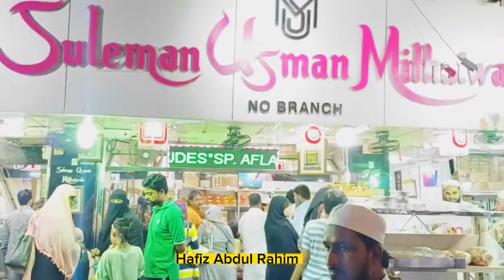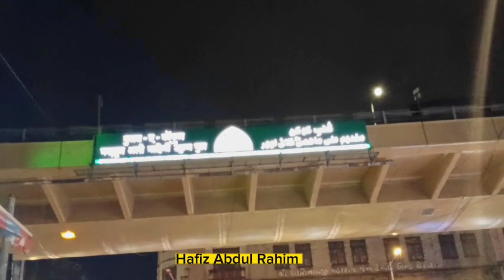Suleman Usman Mithaiwala Mumbai | Mumbai Street Food Vlog | Hafiz Abdul Rahim